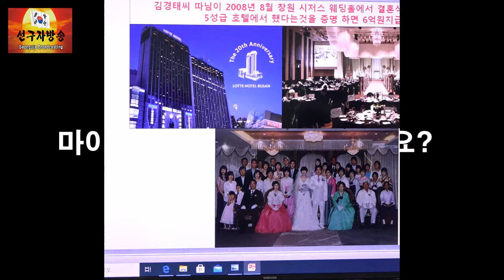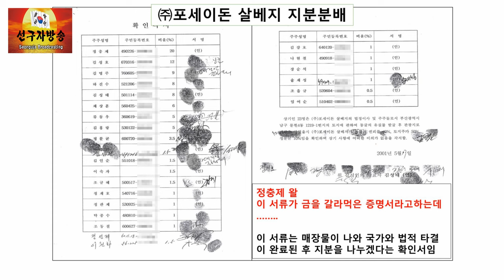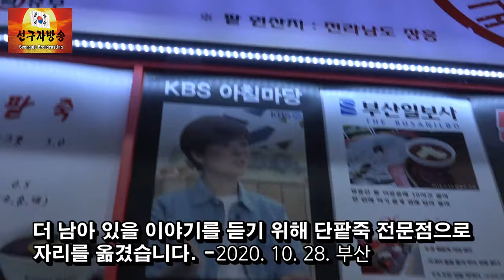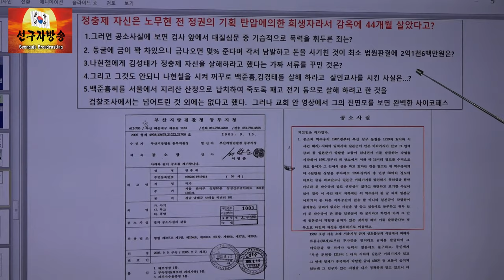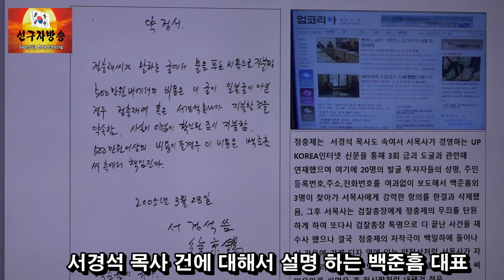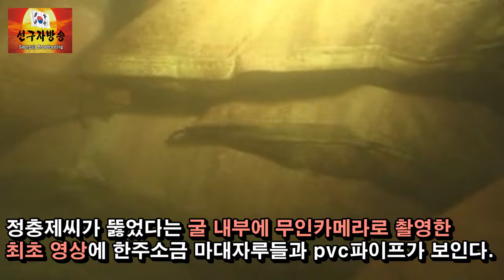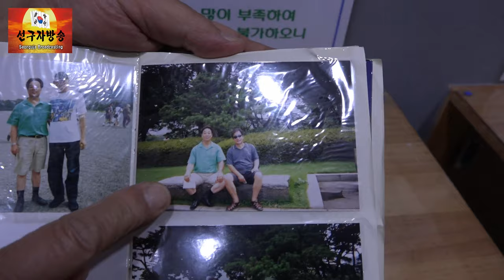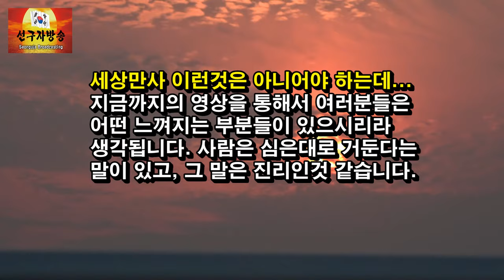부산 문현동 김성태 정충제 둘 중 누가 소도둑놈 같은가?